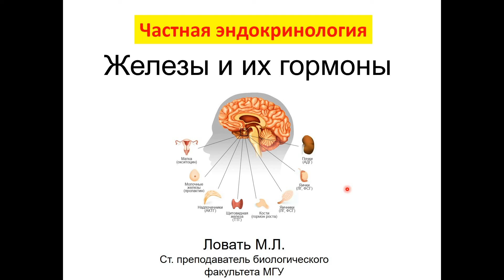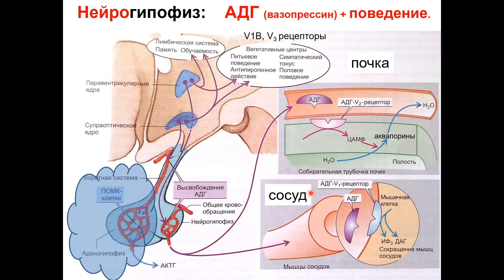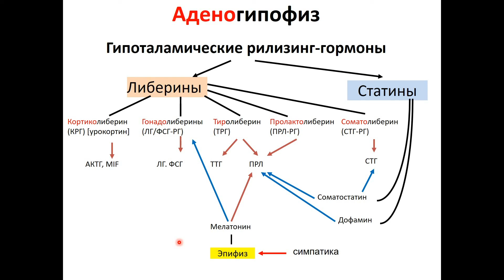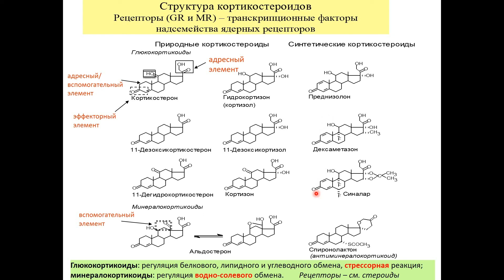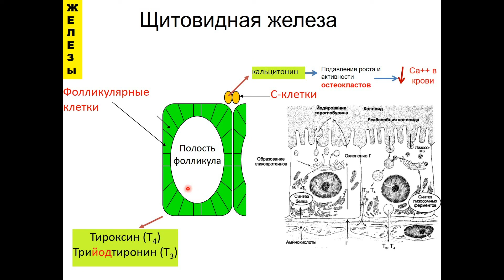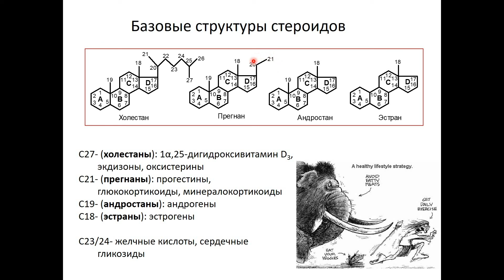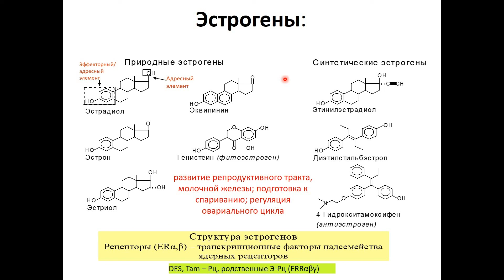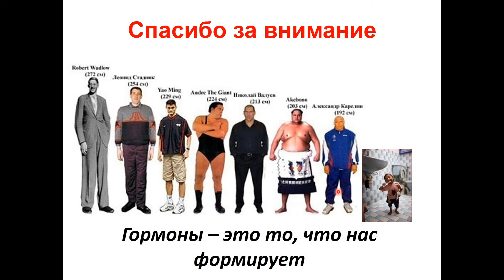Ловать М. Л. - Физиология человека и животных. Часть 2 - Лекция 1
Железы и их гормоны

0:00:19 1. Виды желез
0:02:39 2. Гипоталамо-гипофизарная система
0:06:35 3. Нейрогипофиз
0:21:41 4. Аденогипофиз
0:34:00 5. Надпочечники
0:45:41 6. Щитовидная железа
0:59:05 7. Семенники
1:12:28 8. Эстрогены
1:15:03 9. Поджелудочная железа
1:21:52 10. Эпифиз